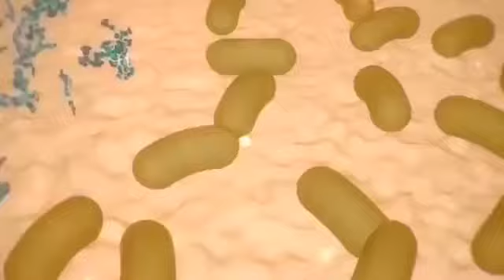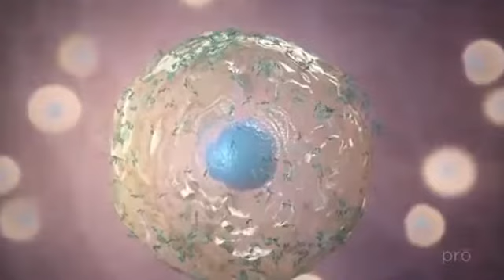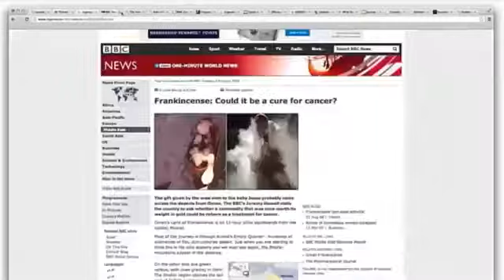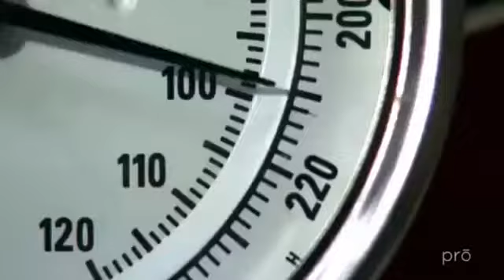What are Essential Oils and How do they Work?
When you experience the refreshing, uplifting smell of pine trees, the calming scent of lavender, or the invigorating smell of lemons, you are experiencing essential oils—powerful, natural aromatics.

In nature, essential oils are found in roots, stems, leaves, resins, flowers, and rinds of the plant. Essential oils help the plant adapt to its ever-changing environment— protecting against threats and providing beneficial properties.